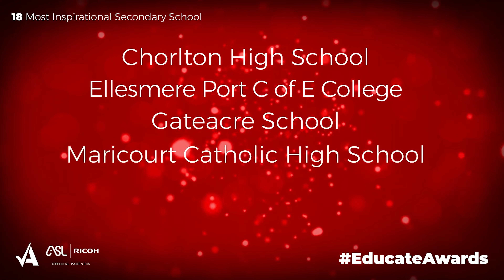Gateacre School win Most Inspirational Secondary School | Educate Awards 2023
Sue Cronin, Educate Awards' judge, presents Gateacre School with the Educate Award for Most Inspirational Secondary School 2023.

Winner - Gateacre School

Runner-up - Rainford High
Finalist - Chorlton High School
Finalist - Ellesmere Port C of E College
Finalist - Maricourt Catholic High School
Finalist - St Damians RC Science College

Over 700 guests attended the Educate Awards on Friday 17 November 2023 at the Liverpool Cathedral. To find out more or to enter the Educate Awards,